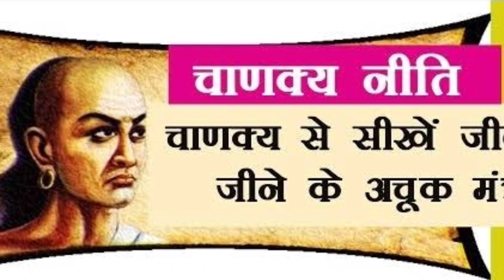इन कामों में बन जाओ बेशर्म सफलता आपके कदम चूमेगी | chanakya Neeti about success